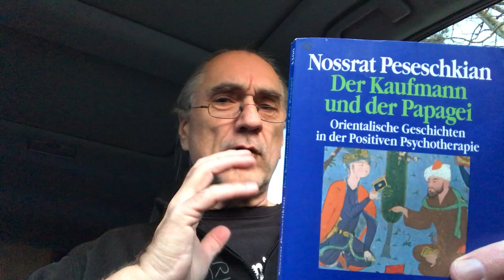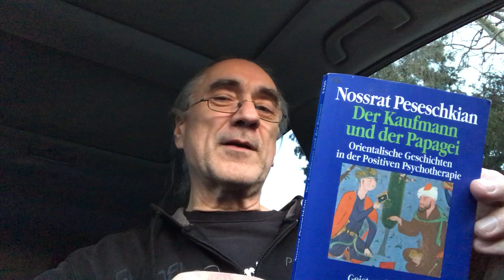Der Erzieher ein Gärtner - DKudP 018